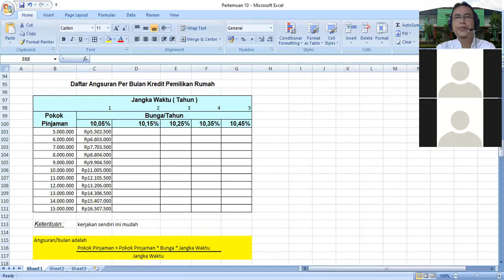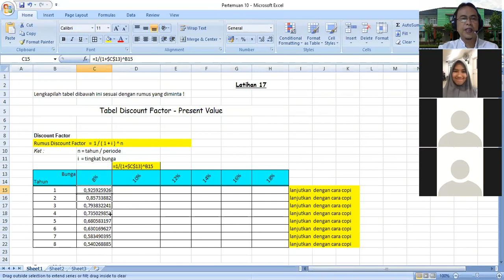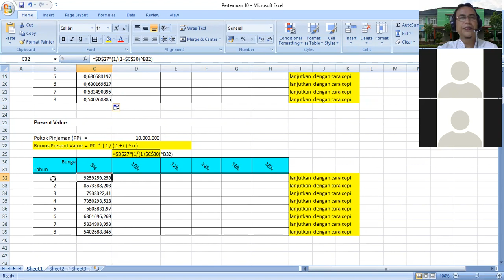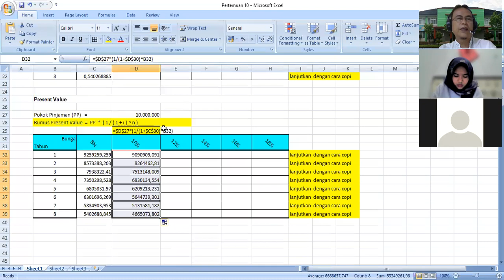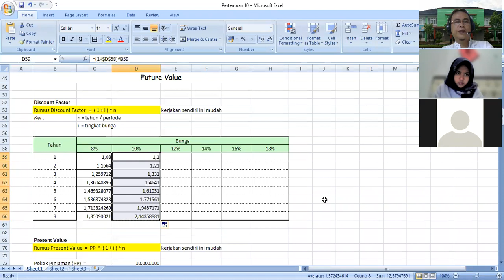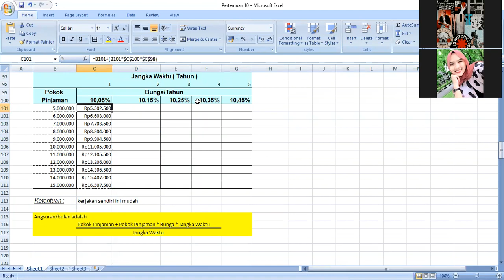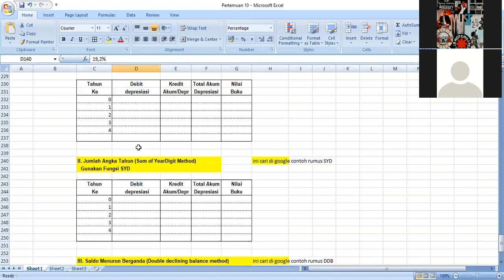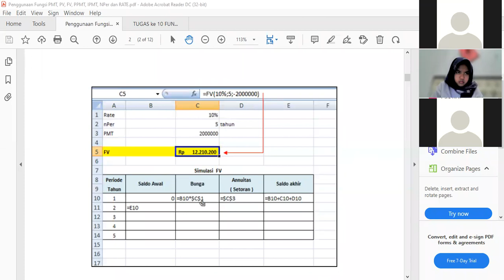KULIAH ke 10 TIK Fungsi Keuangan by Idwar